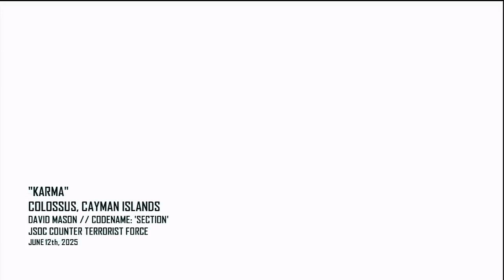Black Ops 2 Walkthrough Part 12 - YOVIDEOGAMES